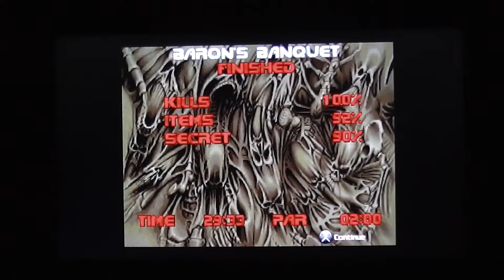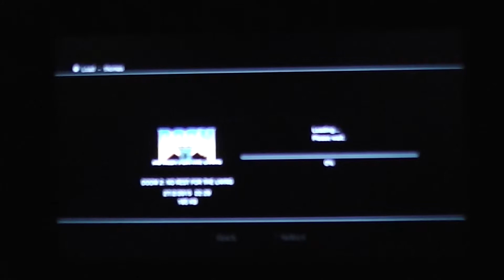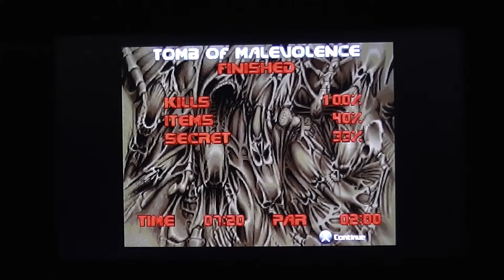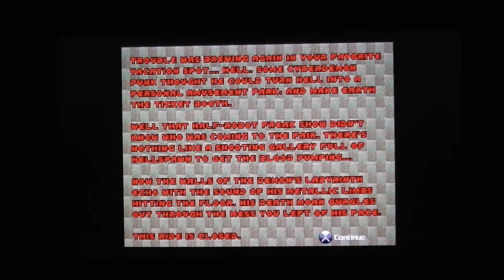Let's Play Doom 2 No Rest for the Living Episode 8 The Desolation of the Cyberdemon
In this episode continuing from where we left off we finally conqured Baron's Banquet killing the last remaining hellspawn. After that we enter the Tomb of Malevolence but not Maleficent from the Disney film Sleeping Beauty where we encounter an entire Imp army and worst of all the Cyberdemon and after some attempts of killing him we've finally did it we've completed No Rest for the Living.